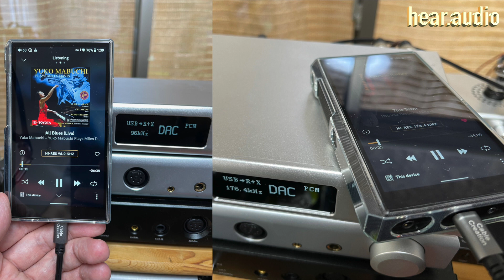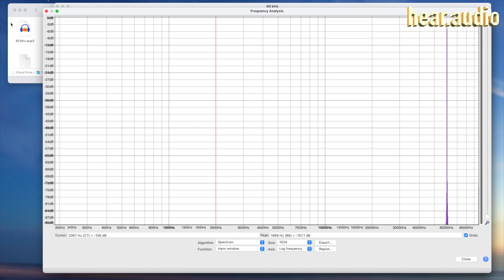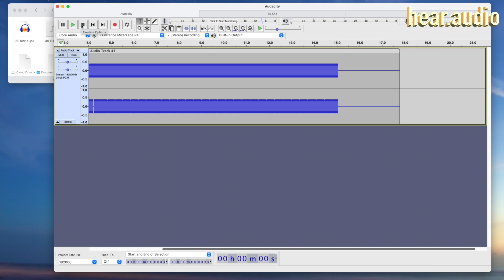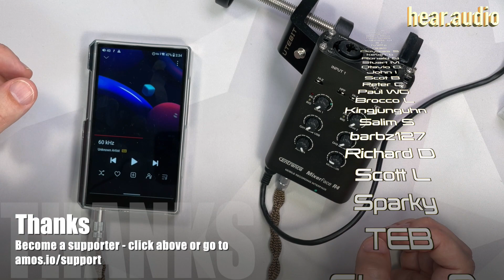Are FiiO DAPs bit-perfect? I tested to find out.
After some comments on my M11S unboxing video suggesting that non-resampled output was impossible, I decided to put it to the test.

Become a supporter, see my reviews and product impressions in advance, and get my buying advice any time:
I have been using Backblaze’s unlimited cloud backup to protect all my data — terabytes of it — for a flat monthly or yearly fee, for years. I highly recommend them as a backup solution.